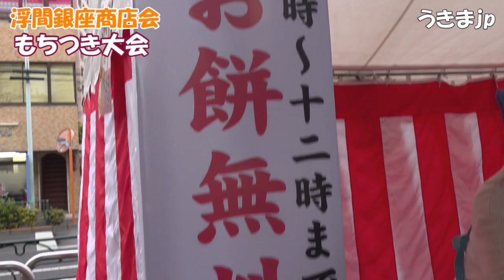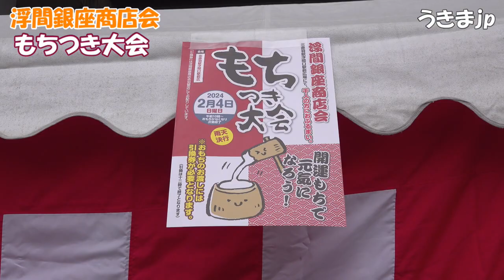もちつき大会 浮間銀座商店会 2024年2月4日 北赤羽駅前広場 お買い物は地元のお店へ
浮間銀座商店会
もちつき大会
2024年2月4日
北赤羽駅前広場

お買い物は地元のお店へ
浮間商店会連合会Webサイト